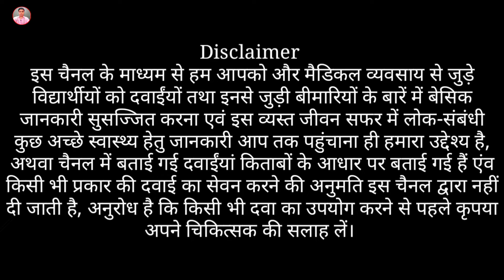Spirometer घर पर कैसे Use करें? दिन में कितनी बार करें | How to use spirometer at home, Respirometer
Save Your Lungs- Spirometer दिन में कितनी बार करें, घर पर कैसे करें? How to use spirometer home | Lungs Exercise At Home | How To Make Strong Lungs | Save Your Lungs | Spirometer How To Use At Home In Hindi.
Best Lungs Exercise -